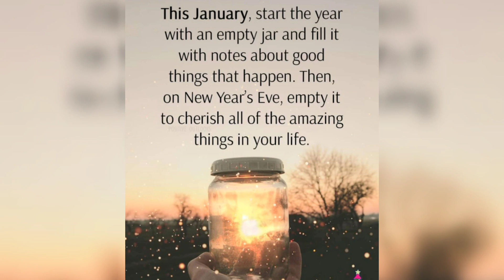🍾Happy New Year 2023 | Motivational Video w/ Inspirational Quotes + music| PellandStrong Motivation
Now Over 1000 Motivational Videos to watch. I Appreciate All the Support to Grow my Channel 🙌

🧢My Ebay Page (current items for sale mostly Shoes)

Trending Topics:
NFL Football Scores
Lyft driver
Powerball Lottery
Motivational Video
Inspirational Quotes
Motivational speeches
Chicago bears
Alabama Football highlights
Jacksonville Jaguars
UFC Fight night
Jon jones
TaskRabbit
boxing news
Mike Tyson
Eminem music
Ukraine news
President Biden
The Players Championship
Youtube monitization tips
Becoming Successful
Side Hustles 2023
Tom brady
WWE News
Johnny Depp
Miami dolphins news
Dave Chappelle
Tom Cruise
Miles teller
Golden state Warriors
Tom Hanks
Austin Butler
Stranger Things
Nate Diaz
Mental health awareness
Kevin hart
Dwayne Johnson
Sylvester Stallone
Student loans
49ers
Green Bay packers
Aaron Donald
Britney Spears
International Dog day
The Invitation
Samaritan
Taylor swift tickets
ticket master
Bad Bunny
Timmy Trumpet
Russell Wilson
Penn state football
Pete Davidson
Queen Elizabeth
Philadelphia Eagles
Joe Rogan
Neffex songs
Neffex music
Hurricane updates
Hurricane tracker
Lakers
House of the dragon
kayne west news
Steve Bannon
Cincinnati Bengals
Denver Broncos
DIY Projects
craft projects
Georgia Bulldogs
Nancy Pelosi
Anderson silva
Jake Paul news
ufc 284
Brittney griner
Brock burdy
success Story
southwest airlines cancelations
southwest airlines
holiday travel plans
Andrew tate arrested 2022
Andrew tate news
Pele died
Barbara Walters died